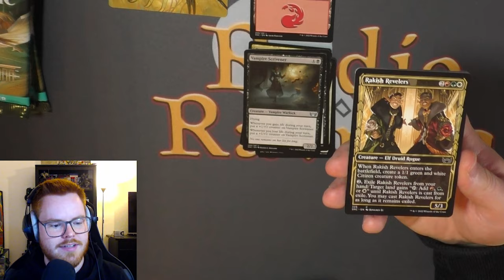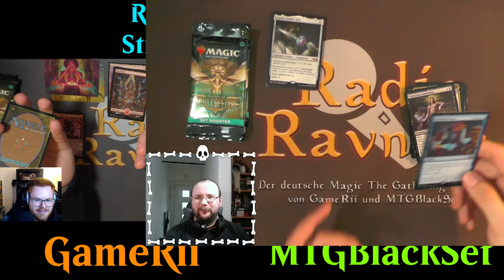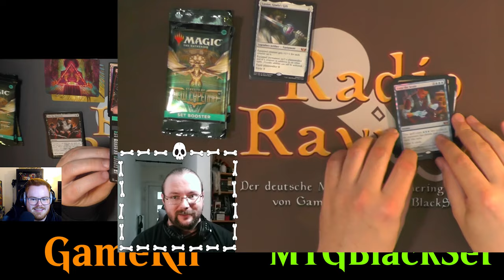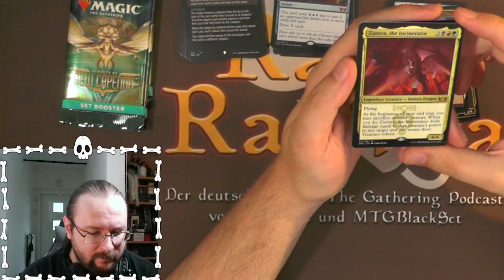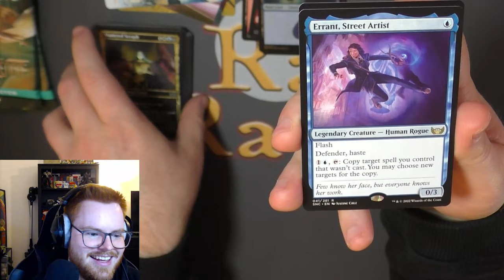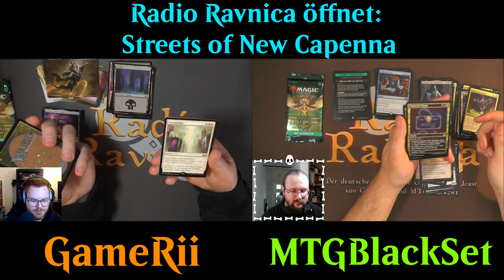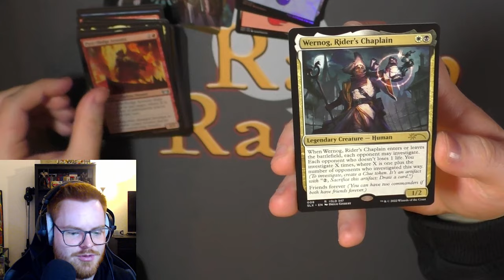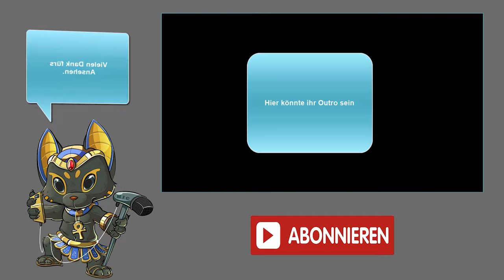Streets of New Capenna (mit @GameRii ) [Opening]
Wie immer zu den "aktuellen" Sets machen  @GameRii  und ich ein paar Booster auf.
Und ja offizieller Release von CL2 ist erst nächste Woche ;)
Ich hoffe ihr habt so viel Spaß wie wir :3
Was haltet ihr von Capenna und unseren gemeinsamen Booster Openings?

Intro